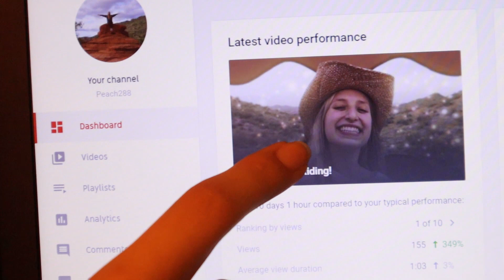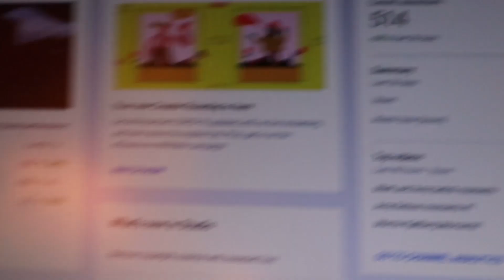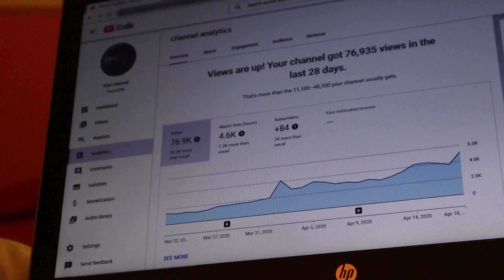What I’ve been up to during quarantine!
Hey everyone how have you all been!?
My life’s a bit a bored bland side recently but I’d assume so is everyone else’s at the moment!
Also sorry if I look a hit weird, my sisters did my makeup and I left it on for the video!
Stay safe everyone and indoors!
(Also 10x bonus point if you can guess where the music is from!!)